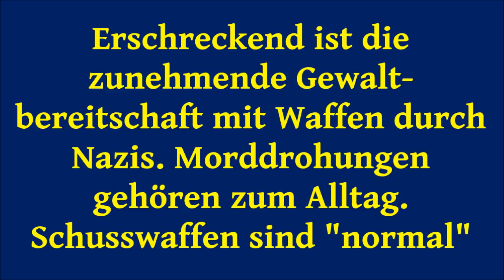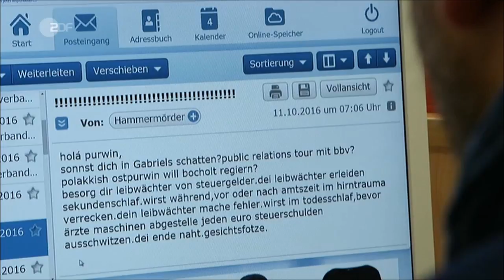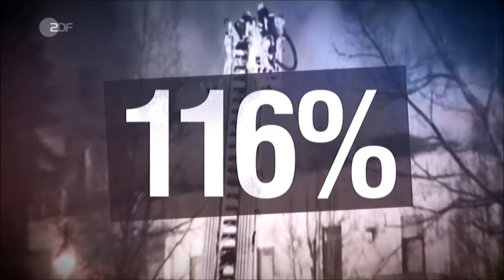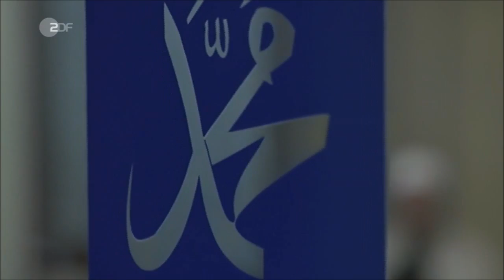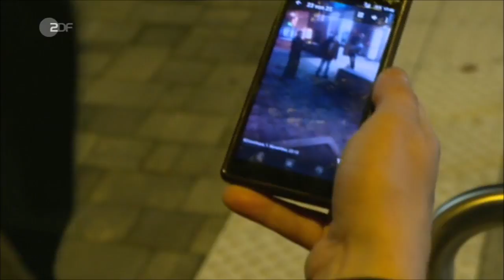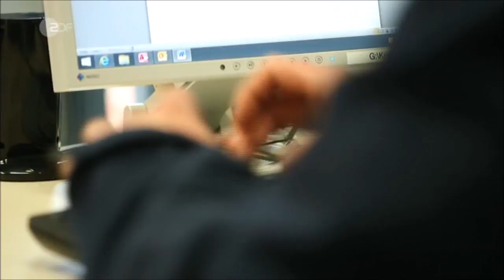Doku von "Frontal 21": In Deutschland steigt die Gewalt durch Nazis - auch gegen Sanitäter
Erschreckend ist die zunehmende Gewaltbereitschaft mit Waffen durch Nazis. Morddrohungen gehören zum Alltag. Schusswaffen sind "normal"
Zeitpunkt-Magazin Ihr Newsportal für Nachrichten aus Berlin und aller Welt